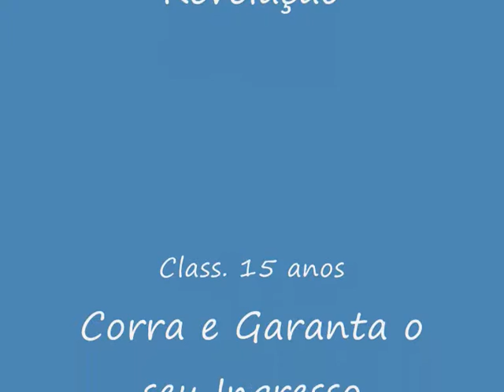Amor de Chocolate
Minha Nova Música Trabalho!!